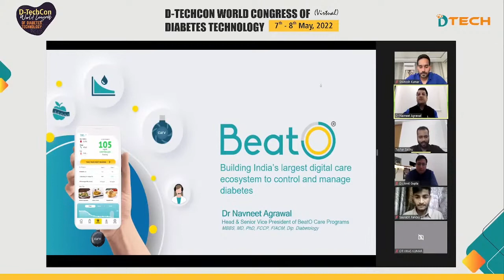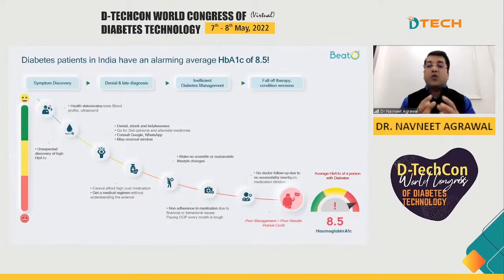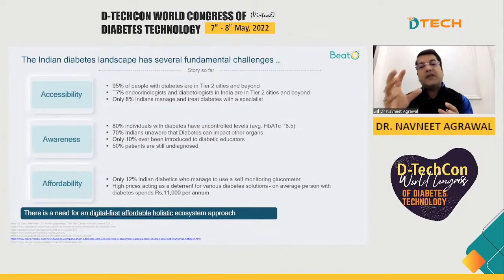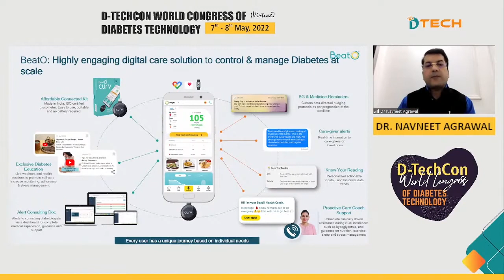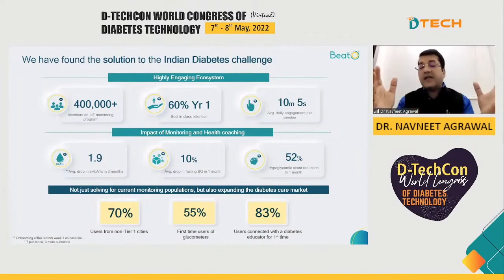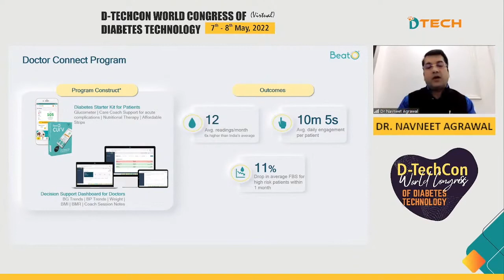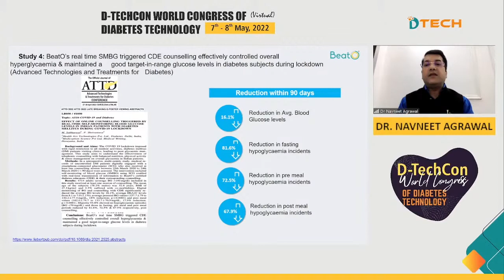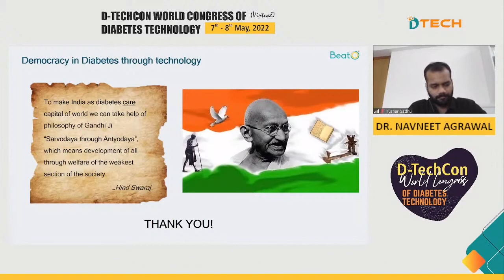Digital & Affordable Ecosystem | BeatO | Dr. Navneet Agrawal | D-Tech Con 2022 | Diabetes Conference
Dr Navneet Agrawal, Head and Senior VP of BeatO Care Programs speaks on the reduction in hypoglycemic events in patients who use BeatO’s smartphone-connected digital diabetes care ecosystem at the World Congress for Diabetes and Technology.

About D-Tech Con

The event brings 50 global leaders in the field of diabetes and national and international technologists, researchers, start-ups and medical professionals together to increase the acceptance and adoption of tech-based diabetes solutions.

This two-day virtual conference on the 7th & 8th of May invites members of the medical fraternity, caregivers and people with diabetes to register free and partake in this scientific feast of information.